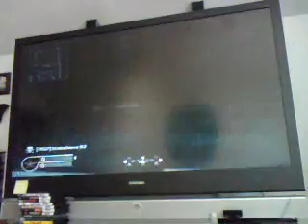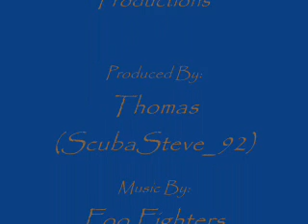Watchalewknat Production 2: COD4 fun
Notice: currently being edited.. only watch till 2:15 mark on video. Enjoy